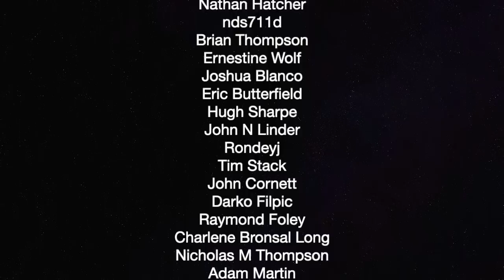Interview With Sameera Khan — The Political Vigilante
Graham talks to Sameera Khan from RT about Syria and the history of the US in Afghanistan.

Thank you so much to our current patrons:

Duane Benzinger